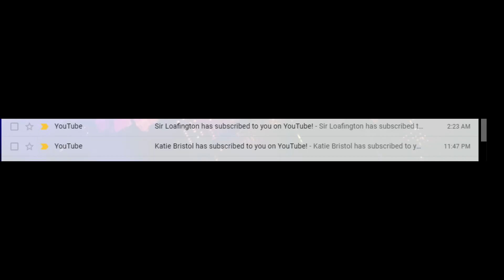Got my first female subscriber for this year!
Got one! And i'll probably lose her by the end of this year.